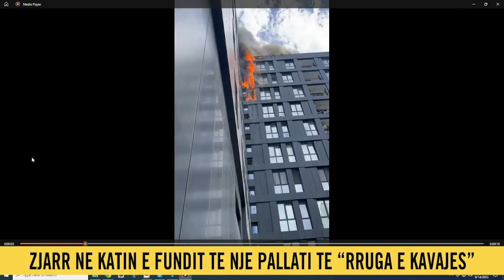Shtëllunga gjigante tymi, zjarr i fuqishëm në një pallat te Rruga Kavajës, dalin detajet e fundit